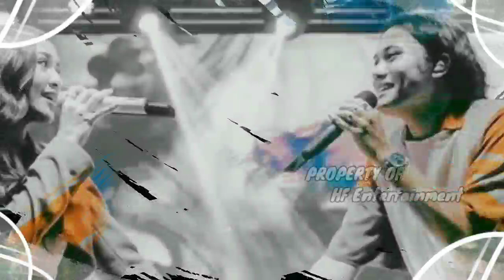Mlm ini studio banjir air mata Kolaborasi lesti kejora bersama rizky febian dan mahalini menggelegar